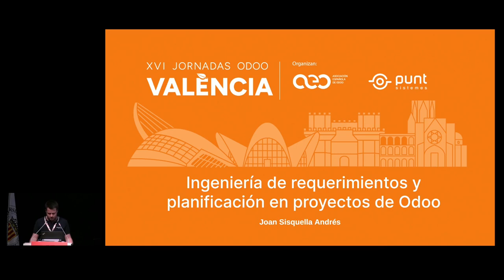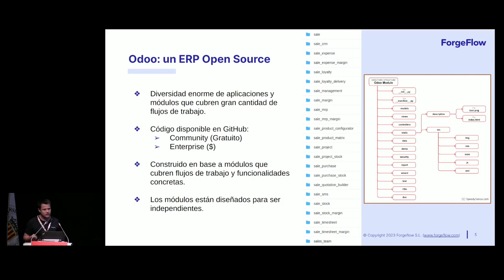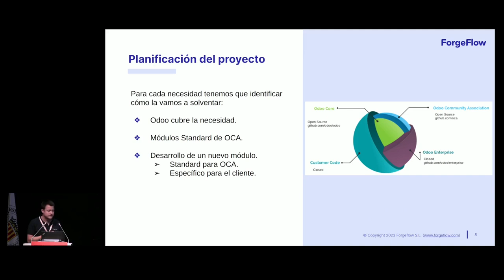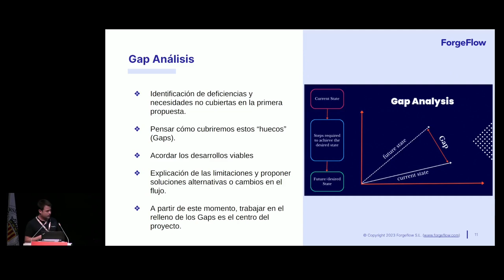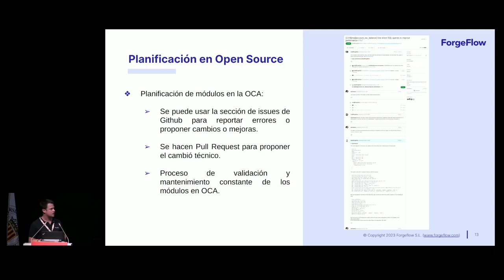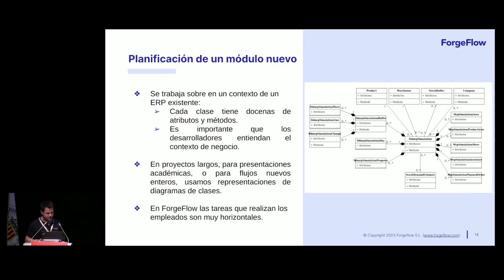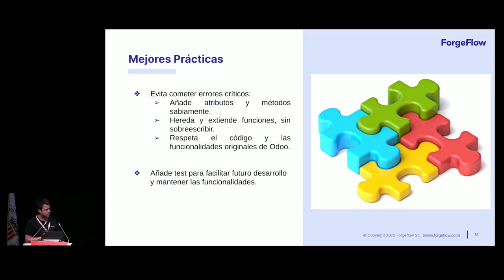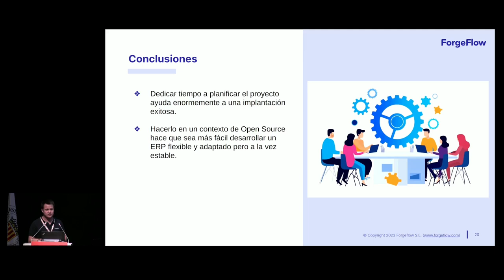Ingeniería de requerimientos y planificación en proyectos de Odoo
Una conferencia sobre cómo ForgeFlow aborda la ingeniería de requerimientos en proyectos de Odoo. Profundizaremos en la importancia de entender los flujos de trabajo del cliente, el papel de los usuarios clave y el proceso de identificar y abordar las brechas en las funcionalidades existentes. La Ingeniería de Requerimientos asegura resultados exitosos de proyectos mientras se preserva la funcionalidad estándar de Odoo. Esta presentación proporcionará valiosas perspectivas para las empresas que consideran implementar o personalizar soluciones de ERP de Odoo.

Joan Sisquella Andrés es un Analista de Negocios y Desarrollador de Software en ForgeFlow. Con experiencia en los aspectos tanto técnicos como funcionales del desarrollo de software, Joan ha contribuido a numerosas implementaciones de Odoo.